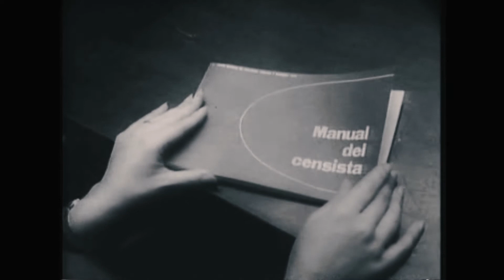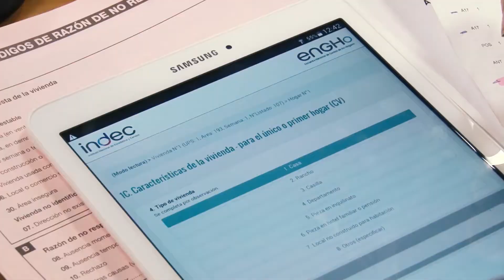Cincuentenario INDEC: video de apertura.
El 31 de enero de 2018 se realizó la Jornada Estadística Internacional conmemorativa del Cincuentenario del INDEC. Se presenta el video de apertura del Encuentro, en el que participaron expertos internacionales y nacionales de la comunidad estadística. El INDEC agradece las imágenes proporcionadas por el Ministerio de Turismo de la Nación, Jefatura de Gabinete de Ministros y Arsat para la elaboración del video.